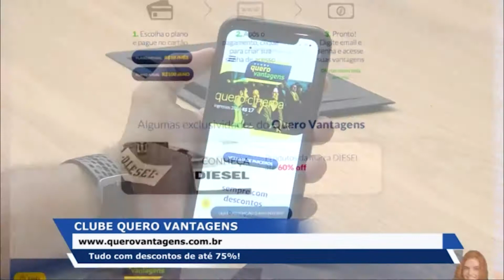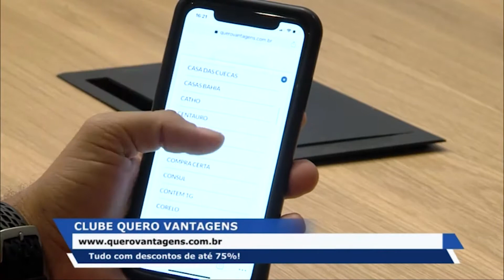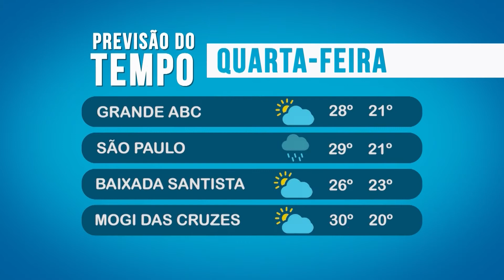J+ ABC 03/12/2019 PRIMEIRA EDIÇÃO